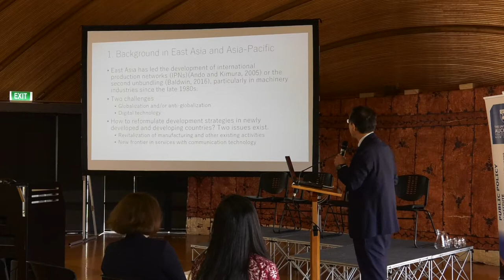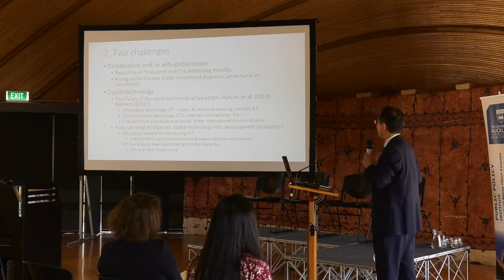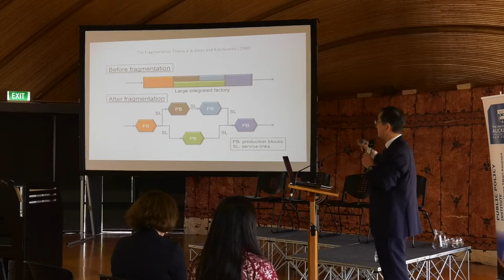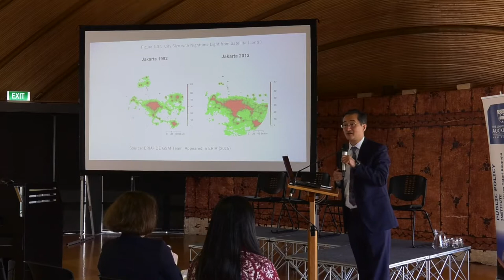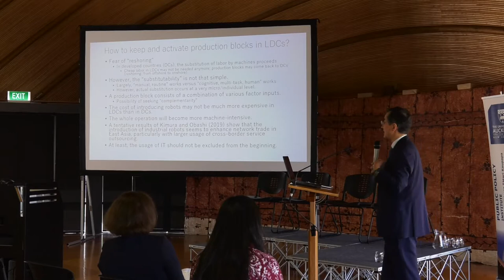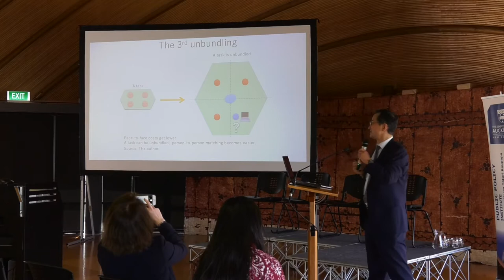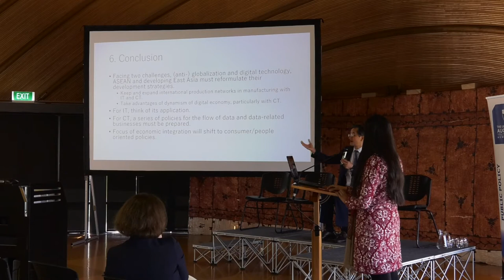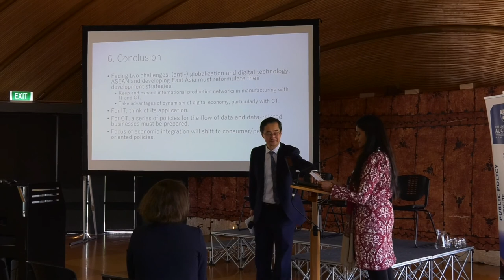ATEPS2019: Fukunari Kimura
Professor Fukunari Kimura
(Chief Economist for Economic Research Institute for ASEAN and East Asia, Keio University)

‘Onshore or offshore? Value chains in the digital age’

Copyright Public Policy Institute